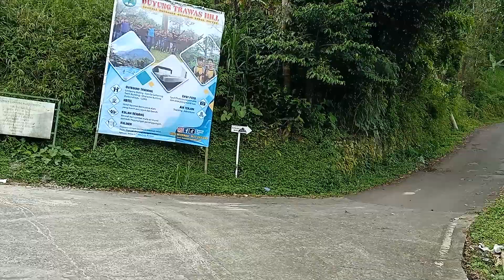Desa duyung Trawas Mojokerto